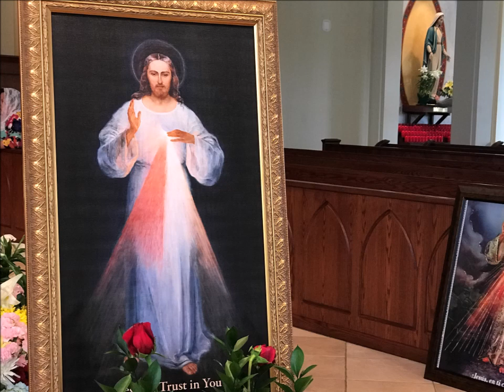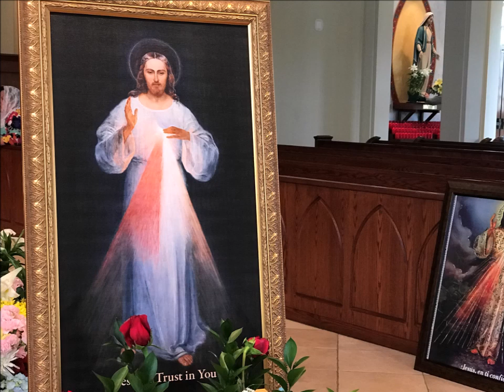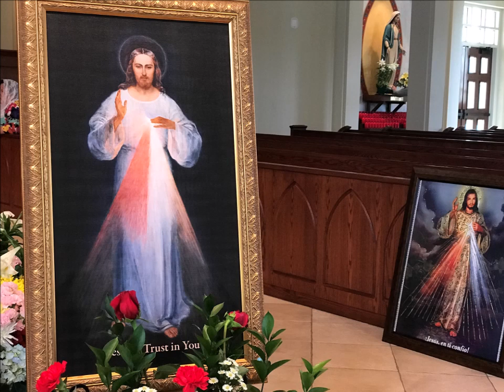Meditación Divina Misericordia, Rosa Jiménez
A través de esta meditación, descubriremos la Misericordia de Dios en nuestra vida y, permitiremos que El Señor remueva los obstáculos que nos impiden aceptar su misericordia y vivirla a plenitud. Hoy más que nunca debemos ser embajadores de Misericordia.